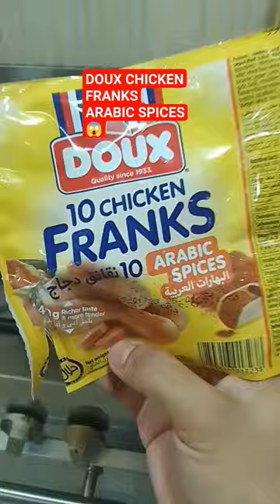💖💖DOUX HOTDOG CHICKEN FRANKS trendingshorts douxhotdog arabic spices